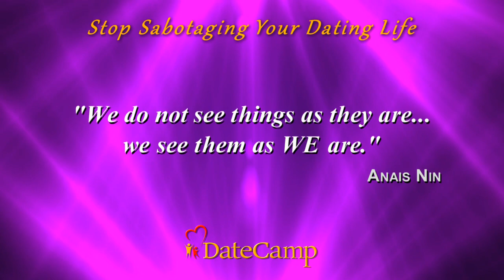Stop Sabotaging Your Dating Life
- Frustration with dating is common these days.  You're often disappointed because you want so badly to share your life with someone special.  But you keep going on bad dates or end up in relationships that don't go where you hoped they would.  Date Camp Coach Anikka Weinfeld, helps shed some light on things that YOU have control over when dating.

For more information on Joanna Shakti and Ecstatic Intimacy, please go